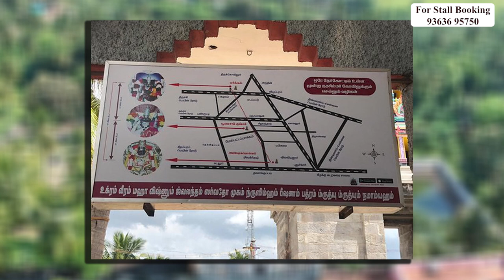இழந்த அனைத்தையும் மீட்டு கொடுப்பவர் பரிக்கல் நரசிம்மர் | Parikkal Lakshmi Narasimhar | Kalyanamalai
பரிக்கல் லக்ஷ்மி நரசிம்மர் கோவில் - Thirumana Thiruthalam Episode 63. Presenting our latest video, a small insight about temples that help with marriage. In this episode of Thirumana Thiruthalam, Meera Nagarajan speaks about a Wedding Prathana Temple, Sri Lakshmi Narasimhar Temple located in Parikkal near Vriddachalam, India.

Parikkal Lakshmi Narasimhar Temple (பரிக்கல் லக்ஷ்மி நரசிம்மர் கோவில்); is located around 25kms South West of Villupuram and 3kms west of the Kedilam Cross Road off the Chennai-Trichy National Highway. It is one among the four Narasimha temples of this region. The others being Anthili (near Thiru Kovilur), Singirikudi and Poovarasan Kuppam.

It is an ancient temple which was built by Vasantharaja of Vriddachalam. This place was ruled by the king Vasantharaja who had his capital at Vriddachalam. This king wished to built a temple for Lord Narasimha. Being constantly troubled by a demon called Parakalasura (said to be a relative of Hiranyakashipu), Vasantharaja undertook severe penance at this place as directed by his Guru. Answering his prayers, Lord Narasimha appeared here and killed the Asura.

Having only seen the angry form of Lord Narasimha, Vasantharaja invoked the blessings of Goddess Lakshmi to pacify the Lord and grant Darshan in a calm mood as LakshmiNarasimha Swamy. Pleased by the prayers of the King, Goddess Kanakavalli Thaayar sat on the Lord’s lap, cooled down His anger and blessed the pious king Vasantharaja, the Devas and the all Rishis at this place.

Delighted and overjoyed, Vasantharaja requested that this place be named after the demon Parakalasura, as in a way it was this Asura due to whom the King could get the opportunity to witness the Lord’s Divya Mangala Roopam .
Hence, this place was named as ‘Parikala’puram, which in course of time became ‘Parikkal’.